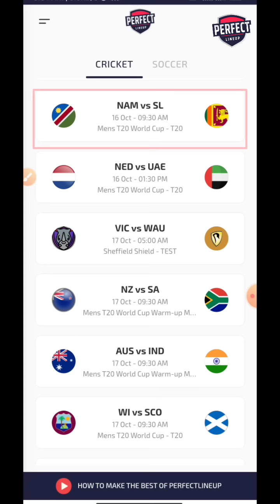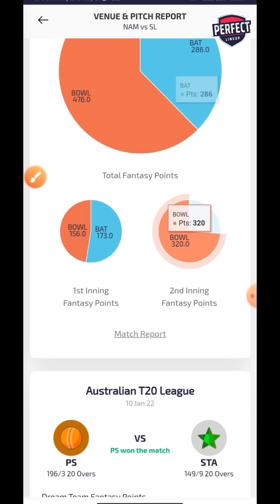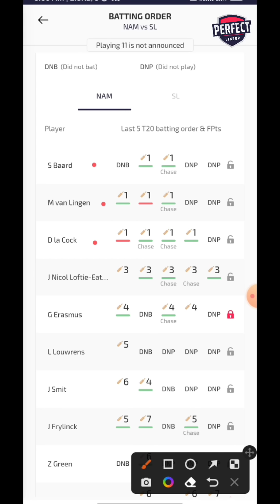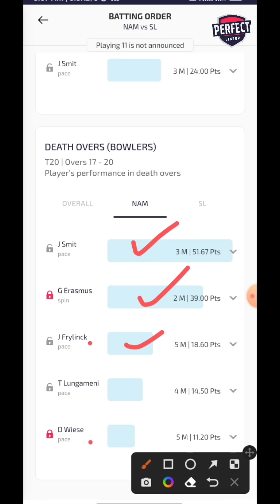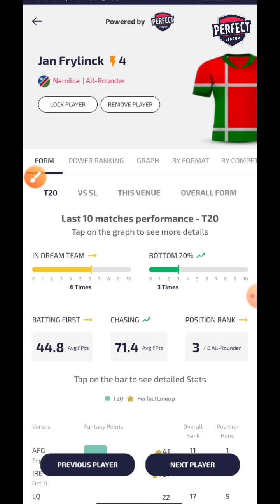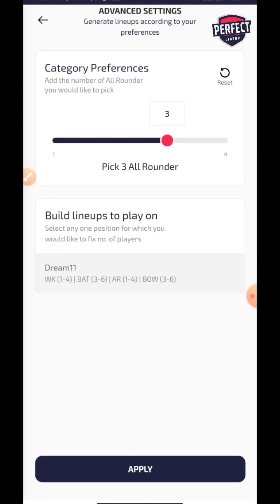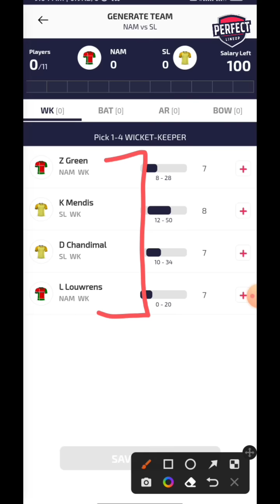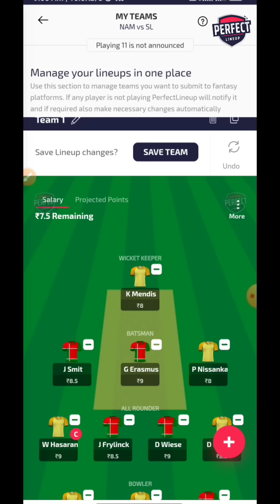SL vs NAM Dream Team Prediction। NAM vs SL Dream Team। 100% winning combination।